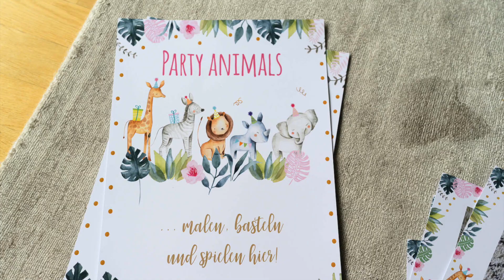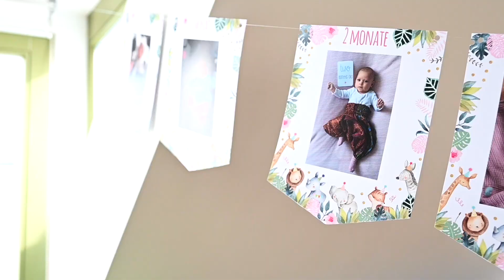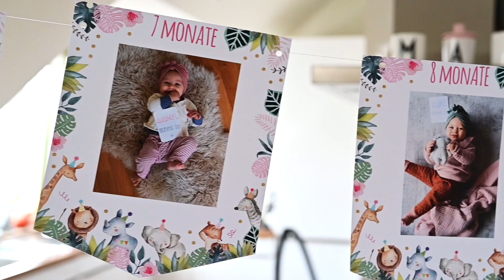FAMILIE | "Wild ONE" – unsere Safari-Geburtstags-Party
Vor anderthalb Wochen haben wir den 1. Geburtstag unserer kleinen Maus gebührend nachgefeiert; die Idee zur Party kam mir ein paar Wochen vorher auf unserer Reise durch Südafrika.

Es war eine wilde Sause, im Video habe ich die Vorbereitung für euch aufgenommen – ohne Tonspur, da das Video selbsterklärend ist.

Bei Pinterest findet ihr eine Pinnwand, auf der ich alle im Video gezeigten Artikel verlinkt habe, falls ihr etwas nachkaufen möchtet

Mehr Infos zur Party, Fotos und weitere Verlinkungen findet ihr auf dem Blog

Lea Lou